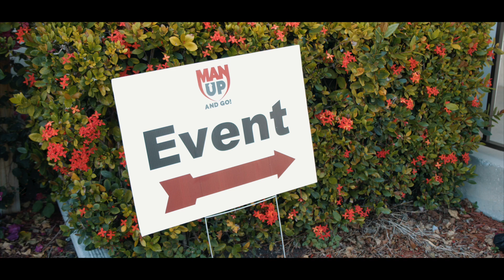AMP'd Trauma Training Video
The effects the adverse childhood experiences has had on our society is obvious and real. This is why Man Up is hosting trauma trainings for those who would like to help children from trauma in the community.